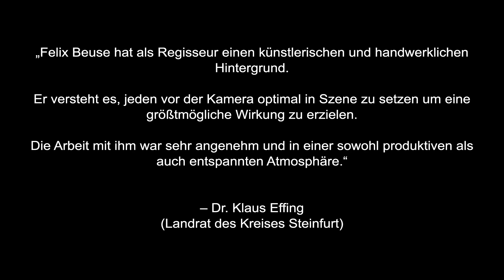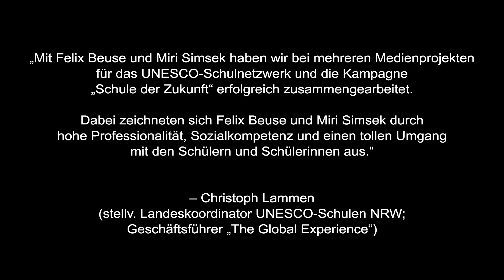MIRI & FELIX FILM I TRAILER 2019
Unser Showreel ist online! Wir haben das BEST OF dieses Jahres für Euch zusammengefasst.

Wir wünschen VIEL SPAß beim zuschauen und bedanken uns ganz herzlich bei allen Beteiligten und all den wundervollen Menschen, denen wir im Rahmen der vergangenen Projekte begegnen durften.

Wir wünschen uns für die Zukunft viele tolle Projekte wie diese, bitte kontaktiert uns, wenn ihr Unterstützung bei der Umsetzung eines Imagefilmes, einer Kurzreportage oder einer Moderation benötigt.

Auch für Seminare und Kurse im Bereich Social Media und Rhetorik sowie Instagram stehen wir euch zur Verfügung.